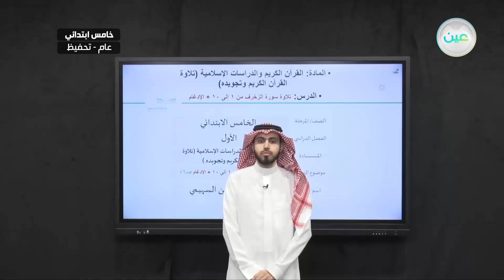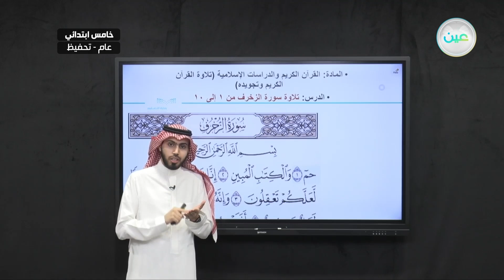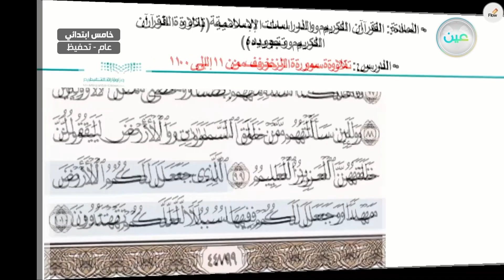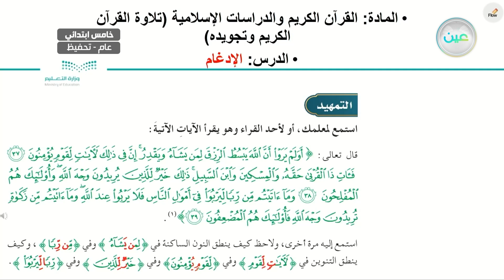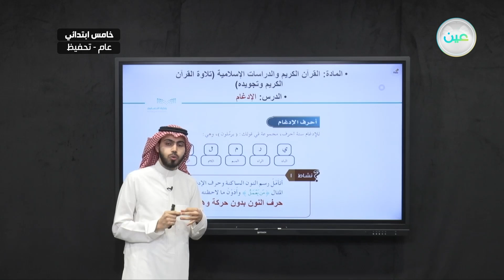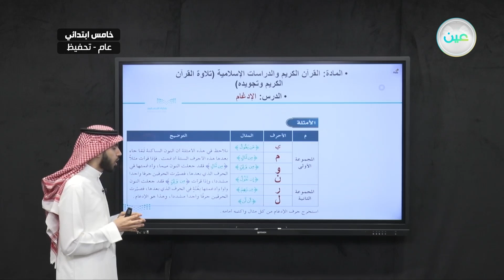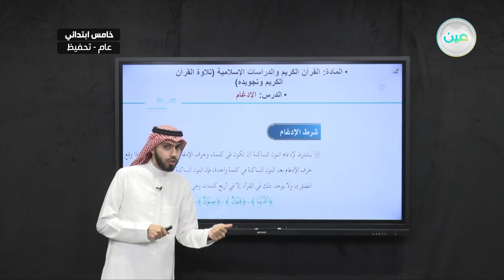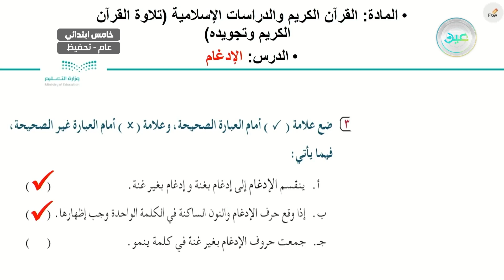"تلاوة سورة الزخرفمن 1الى10 + الإدغام ص 46 - القرآن الكريم والدراسات الإسلامية - خامس ابتدائي"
الحصة الأولى - الأحد - الأسبوع الرابع - خامس ابتدائي05